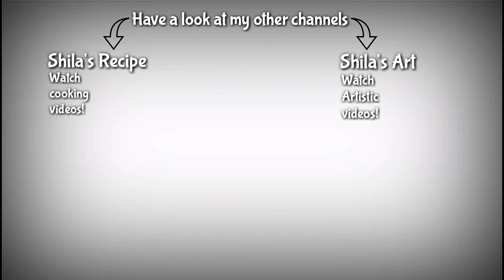Mumbai Airport | Chatrapati Shivaji Domestic Airport | Inside & Outside+Boarding